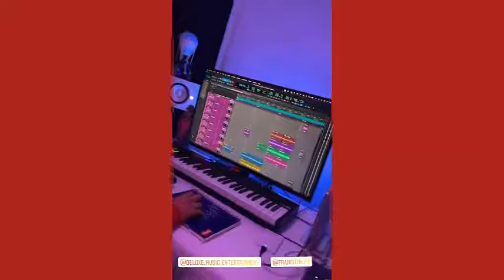Marina Sotelo VIDEO NUEVO 16-01-21 Instagram Stories Acabatelo